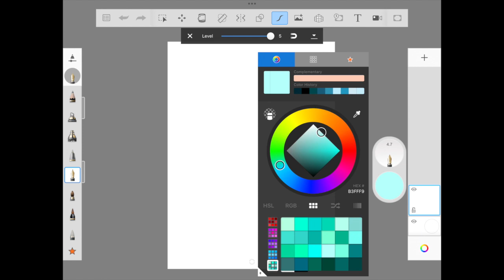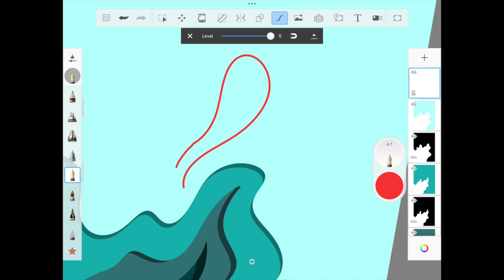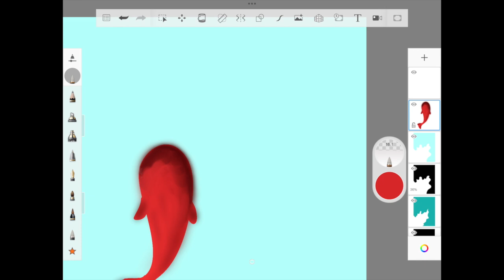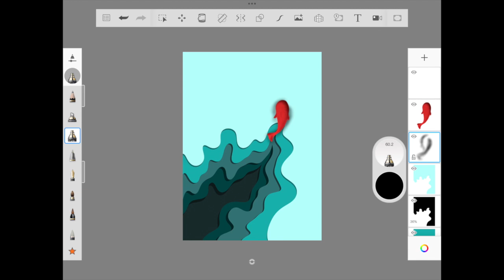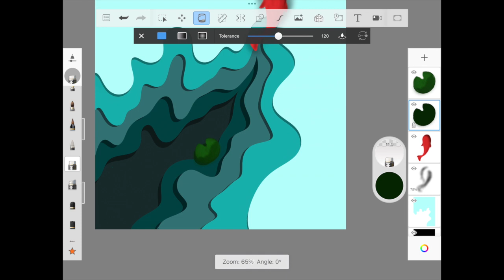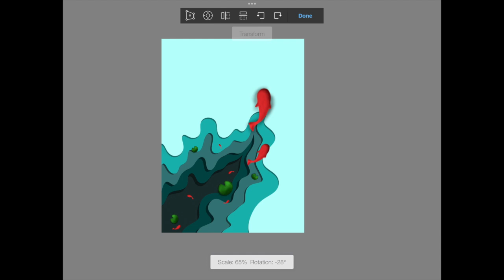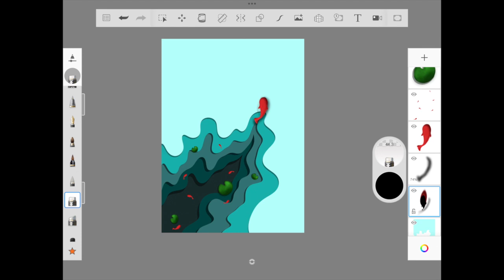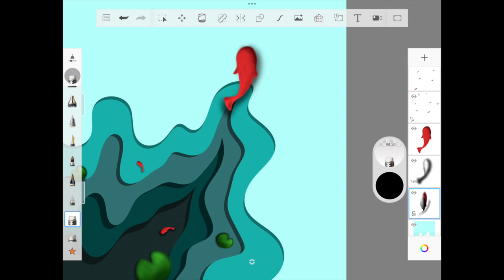How to master the Art of Solitude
Hello Friends!

Welcome to episode 07 of Art to Heart Podcast!

We are going to discuss on how to master the art of solitude and how it's helpful for being creative. It's 5 simple strategies which you can implement and can see progress on daily basis.

WHO AM I:
I’m Rena , a YouTuber, illustrator, Podcaster and ex-corporate employee working in Bengaluru, India. I make videos that explore the in-depth of aesthetic illustration tutorial in a app called Autodesk Sketchbook.And I write a weekly email newsletter that contains some quick thoughts + links to interesting things

GET IN TOUCH:
If you’d like to talk, I’d love to hear from you.